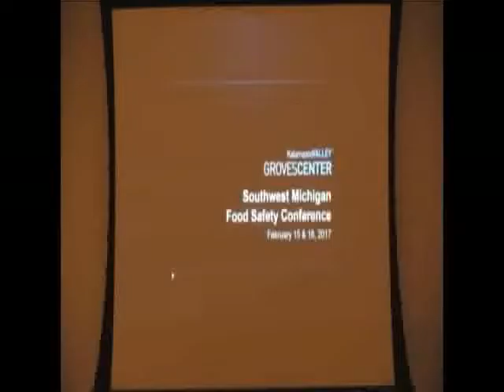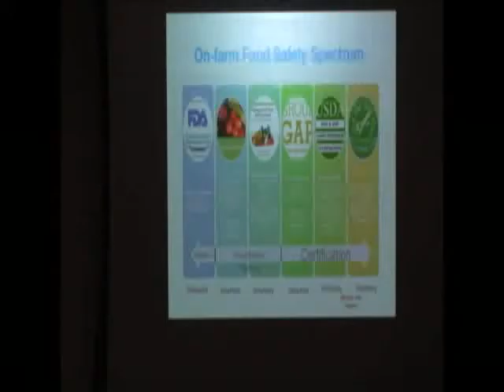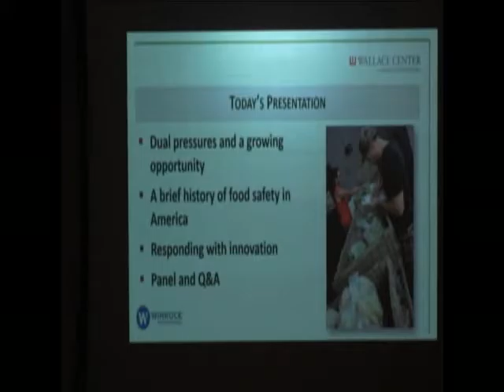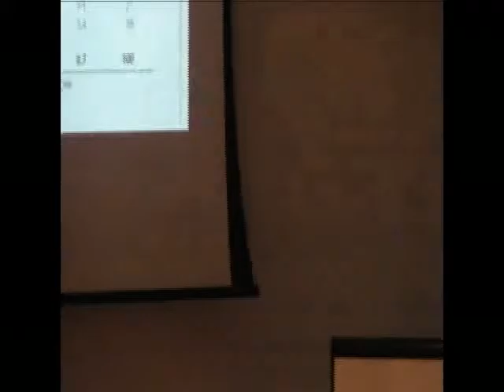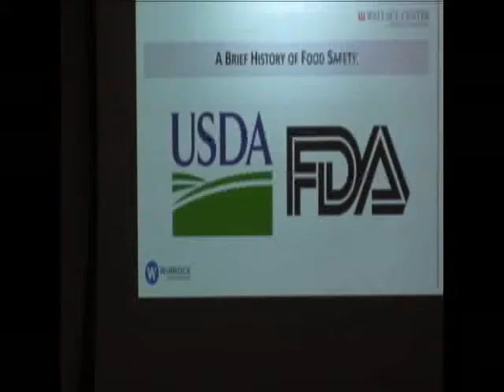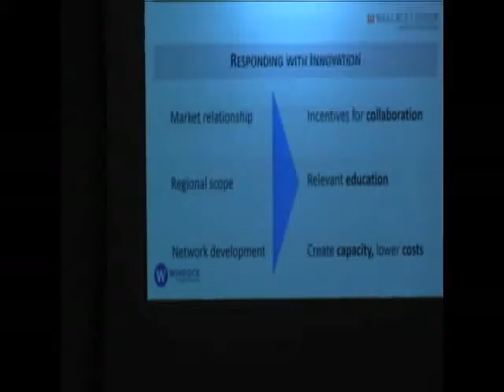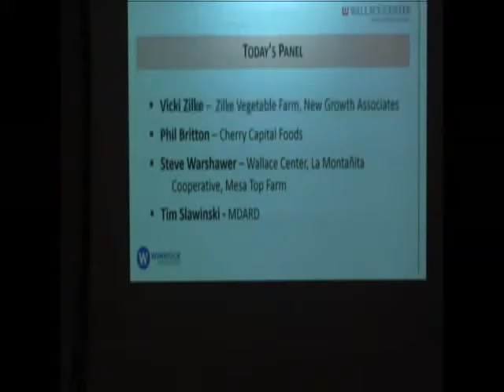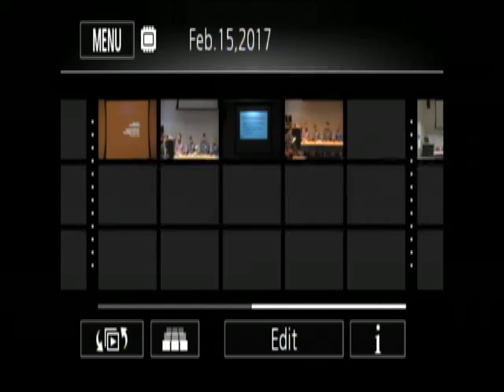Groves Food Safety Keynote Speaker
KVCC Groves Center Food Safety Conference 2017